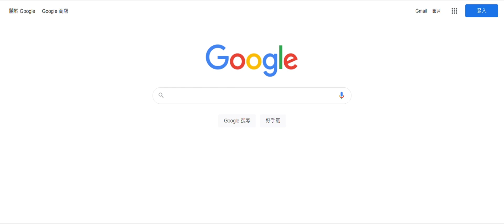魔鞋啾啾怎麼說